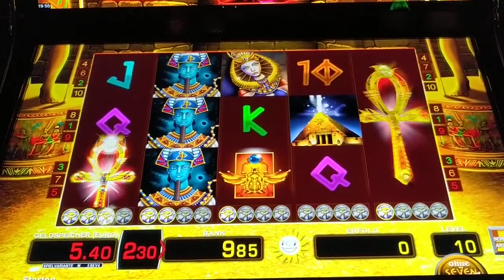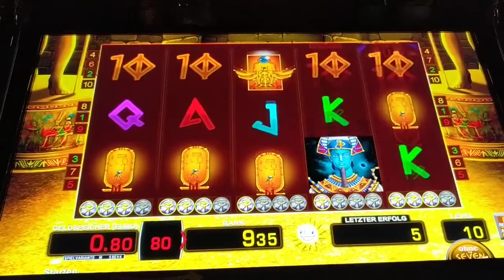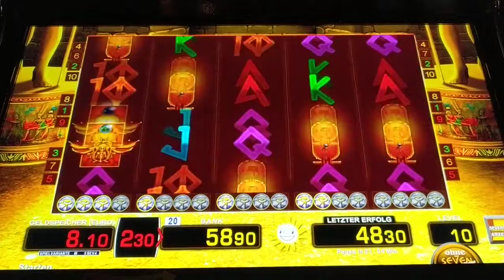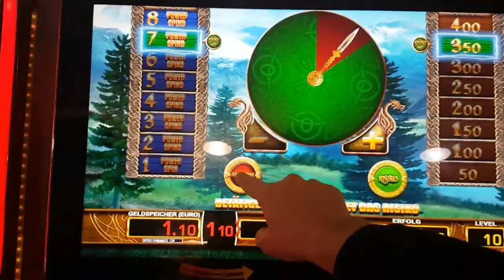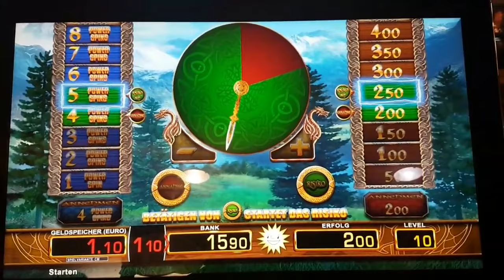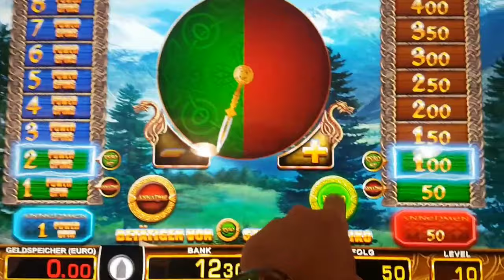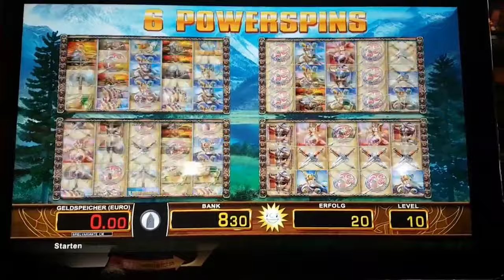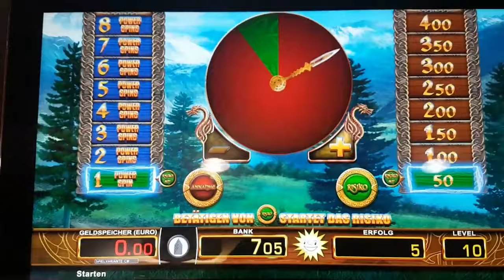Schöner Gewinn im Casino auf 10 Cent Spieleinsatz am Merkur Magie | Novoline | Games